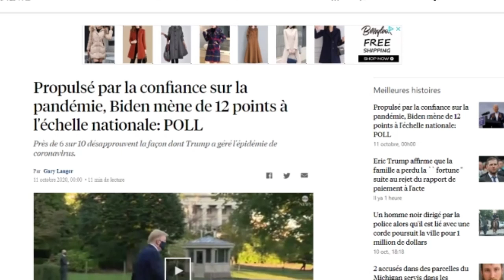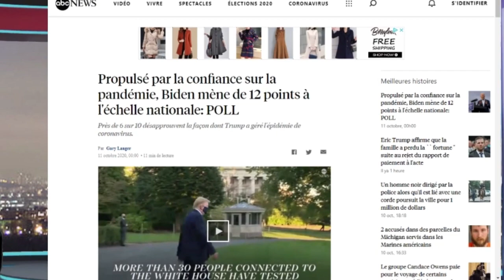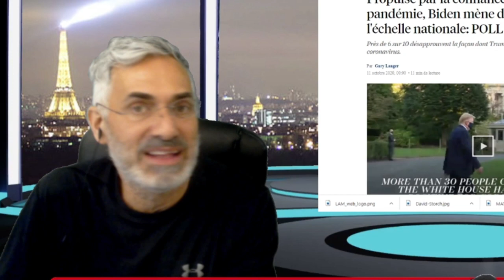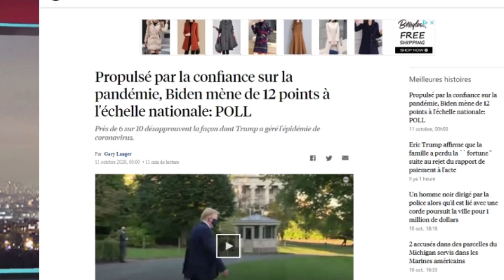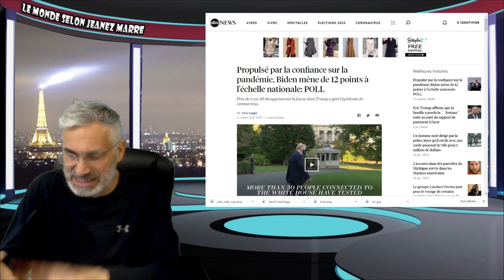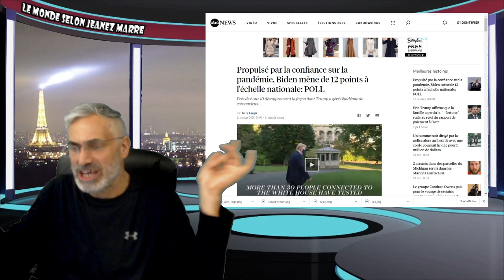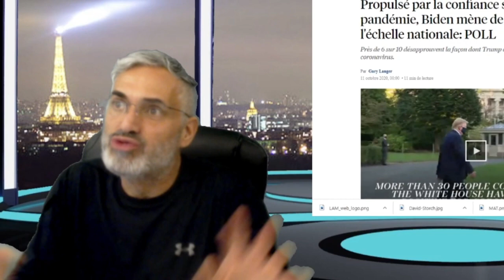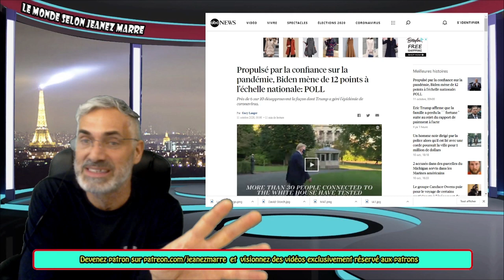ON VRAIMENT BESOIN DE CHANGEMENT D'AIR LE 3 NOVEMBRE; ON DÉSINFECTER L'ENVIRONNEMENT POLITIQUE.